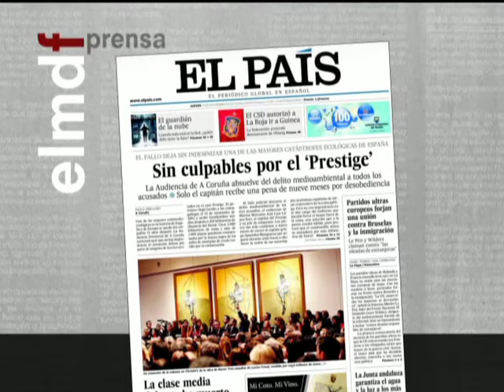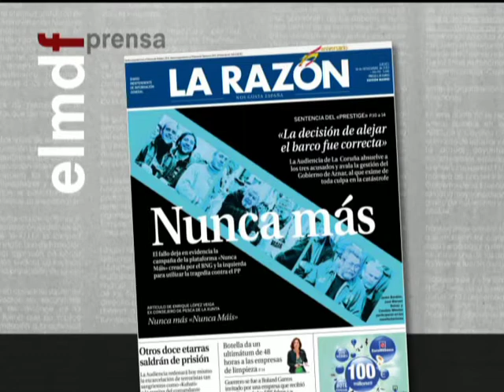Tertulia de Federico: Sentencia del Prestige- 14/11/13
Dieter Brandau, Francisco Marhuenda y Eduardo Inda analizan la sentencia del Prestige y debaten sobre la actitud de Rajoy ante la Doctrina Parot.